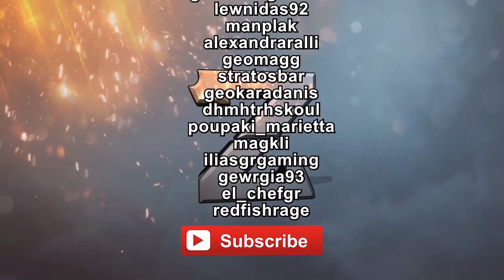Slimes που σηκώνουν τυφώνες! Παίζουμε Slime Rancher Season 2 [12]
Slime rancher greek gameplay/walkthrough!